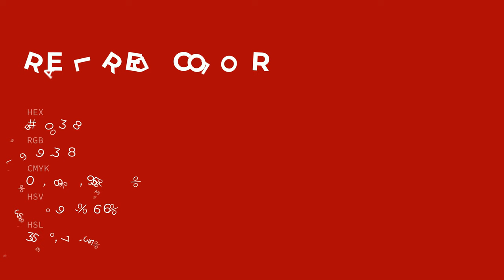Real Red color a90308 hex color - Red color - Cool color a90308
What color is Real Red ? a90308 hex color - Red color - Cool color a90308

Hex a90308 Color Code is also known as Real Red color.